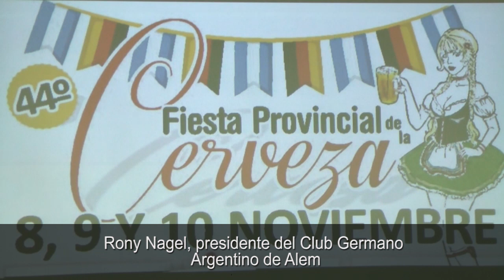Presentaron la Edición 44 de la Fiesta Provincial de la Cerveza